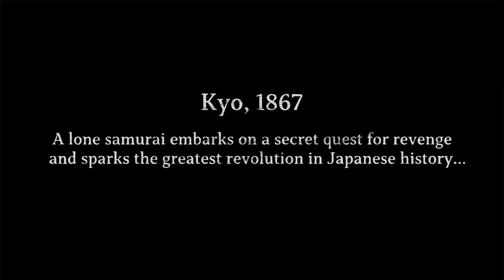Like A Dragon Ishin - February 21, 2023 Xbox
• Kijinmaru Kunishige, a dark sword with a white hilt
• Tsuyano Usukurenai, a sword soaked in blood
• Black Ship Cannon, a cannon taken from Western ships

1860s Kyo is plagued by widespread inequality, and one samurai will change the course of history in his search for justice. Take up the sword of Sakamoto Ryoma and venture to Kyoto to find your father’s killer, clear yourself of a framed murder, and restore your honor. In doing so, you will bring an end to the samurai era and forever change the future of Japan. Draw your blade, load your revolver, and join the revolution in this heated historical adventure that only the creators of Yakuza: Like a Dragon could produce.